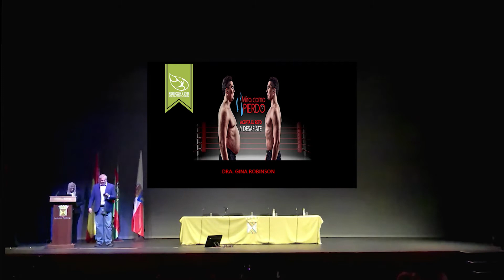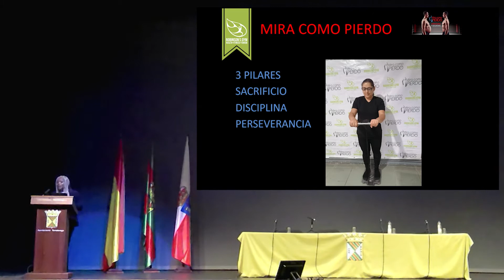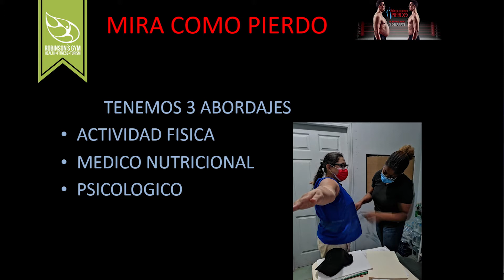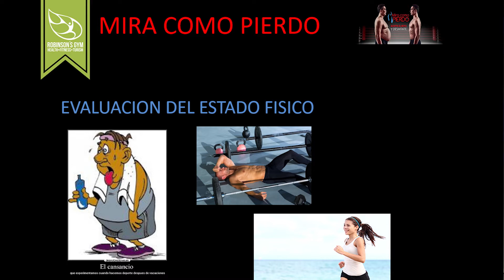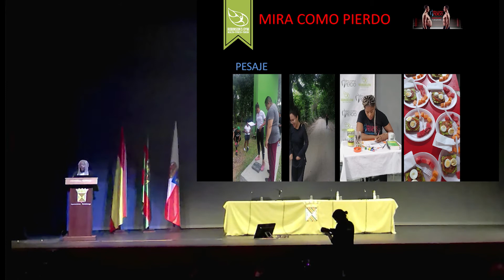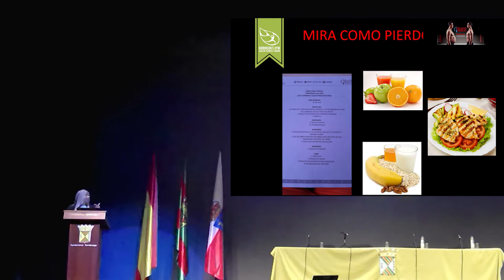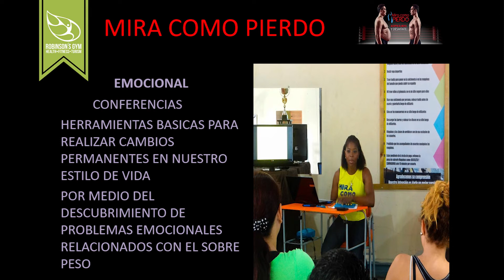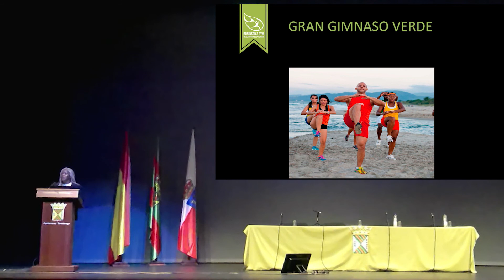MIRA COMO PIERDO - Dra. Gina Robinson. Medicina del Deporte, Nutrición, Estilo de vida saludable.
Conferencia Internacional SIISDET en el VII Congreso Internacional Médico Científico y Desarrollo Empresarial - Reencuentro de Dos Continentes "Unificando conceptos" en el Teatro Municipal de Concha Espina en Torrelavega, Cantabria, España - Dias 3, 4 y 5 Junio 2022.

Educación Continua en Salud Internacional SIISDET (Sociedad Internacional en Investigación, Salud, Desarrollo Empresarial y Tecnologías). VII Congreso Internacional Médico Científico y Desarrollo Empresarial - Reencuentro de Dos Continentes "Unificando conceptos" en el Teatro Municipal de Concha Espina en Torrelavega, Cantabria, España